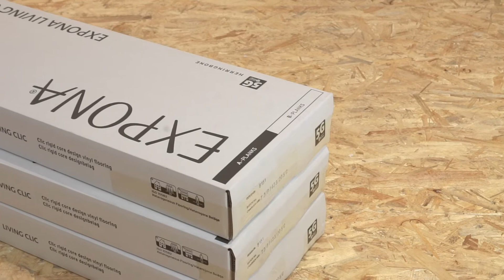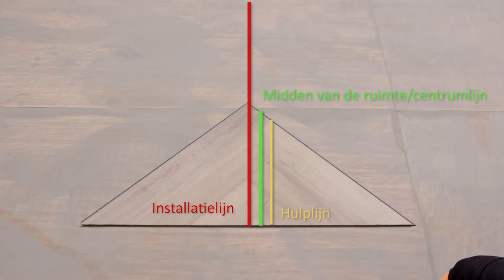Leggen van visgraat EXPONA LIVING Herringbone CLIC - Nederlands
Een vloerbedekking voor generaties

De nieuwe home collectie EXPONA LIVING van objectflor is veelzijdiger en flexibeler dan ooit. Ieder dessin is leverbaar als uitvoering om te verlijmen en te klikken – en zes authentieke houtdecors zelfs als visgraat-CLIC-planken.

Voor nieuwbouw of renovatie van oude vloeren: met de designvloeren van EXPONA LIVING speelt de manier van leggen vrijwel geen rol meer. Want er zijn 30 decors, die enerzijds heel klassiek kunnen worden verlijmd en anderzijds snel kunnen worden gelegd als klikvloer met het beproefde 5G-patent. Daarnaast zijn er nog zes decors beschikbaar als visgraat-Clic-planken voor een opvallend en stijlvol vloerdesign. Met dit nieuwe brede spectrum biedt objectflor een oplossing voor verschillende eisen op het gebied van wonen. Altijd staat het passende design in het middelpunt, want een optimale installatie van de vloer is bij ieder project gegarandeerd.

Trendy eiken en moderne lofttegels

De nieuwe EXPONA LIVING-collectie vervangt de vorige home collectie LIVING + met een update in kwaliteit en design. Hij omvat een groot aantal hoogwaardige eikendecors, die juist in de woninginrichting enorm in trek zijn. Deze decors overtuigen met authentieke kleuren en oppervlakken, van fijn hout tot rustieke structuren. Alle decors zijn individueel en dus een prima basis voor een eigen interieurstijl voor iedere generatie. Dat geldt ook voor de nieuwe tegels in een aantrekkelijke loftlook, die met zes kleurschakeringen tussen licht beige en krachtig zwart zorgen voor een modern accent.

Waarborg voor gezonde binnenlucht

Voor een home collectie als EXPONA LIVING is het erg belangrijk dat hij voldoet aan alle eisen aan duurzaamheid en een gezond binnenklimaat. Tenslotte brengen mensen gemiddeld ongeveer een derde van hun leven thuis door. Schone binnenlucht garandeert objectflor door hoge kwaliteit en het milieukeurmerk INDOOR AIR COMFORT GOLD, waarmee alle collecties gecertificeerd zijn. De lange levensduur van de vloeren is een bijzonder pluspunt voor duurzaamheid in de woningbouw.

De collectie voor project- en woninginrichting en interieurontwerpers
Dit alles maakt EXPONA LIVING zo interessant voor de project- en woninginrichting en interieurontwerpers. Gemak bij het ontwerpen biedt de nieuwe digitale presentatie met QR-codes waarmee men op de website van objectflor komt en alle noodzakelijke informatie krijgt aangeboden. Met de visualizer tool Live! Mijn ruimte kan het gekozen decor snel en eenvoudig in iedere interieurafbeelding worden gelegd.

Laat u inspireren en probeer het nu uit in onze ontwerpstudio

Om de collectie te bekijken, technische informatie te krijgen en gratis monsters te bestellen, ga naar